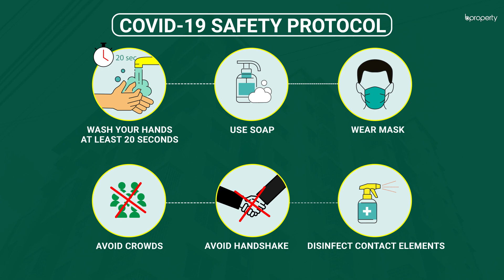Valuable 1,806 Sq. Ft. Flat in Muradpur | Flat for Sale in Chattogram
Muradpur is a calm residential area that has garnered quite a reputation over time. The flat here has a comfortable size and you will be able to create your own home at ease. The building comes with multiple facilities as well and living here should be a breeze. The space has been utilized to create convenient rooms and the price is highly reasonable as well. for more info or call